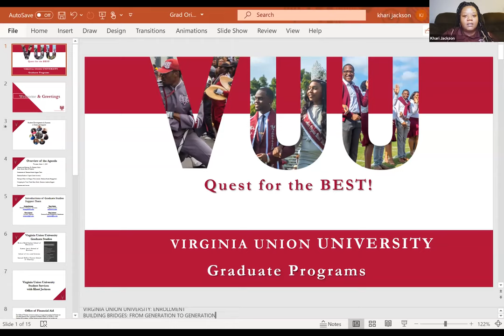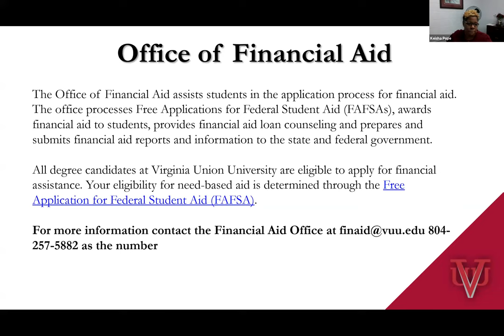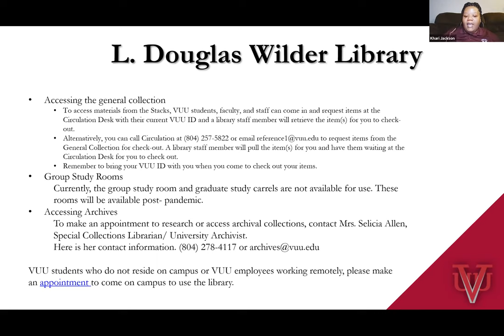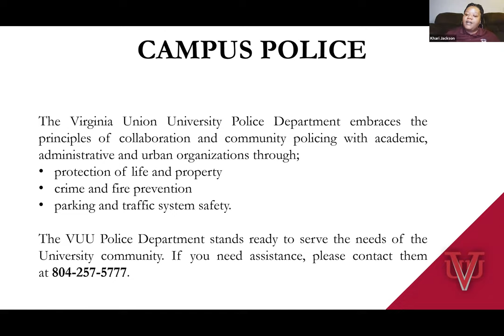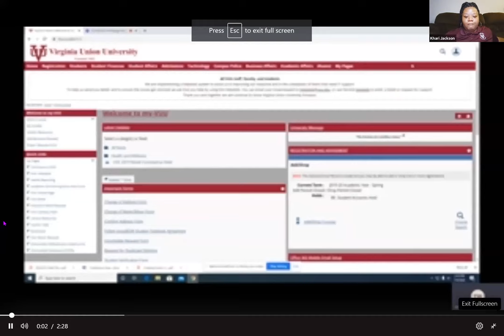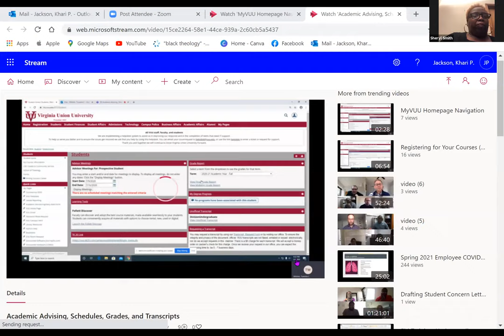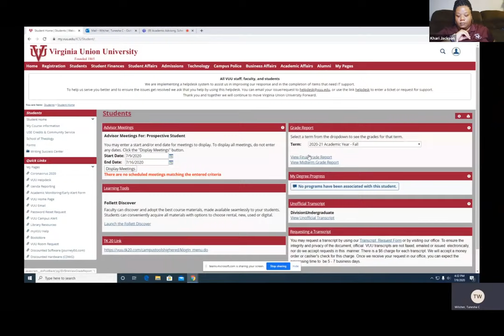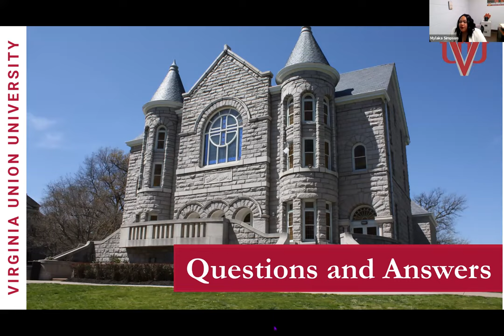New Student Orientation Zoom Session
Virtual "Open House" to learn more about our new graduate programs:  MS in Criminal Justice.